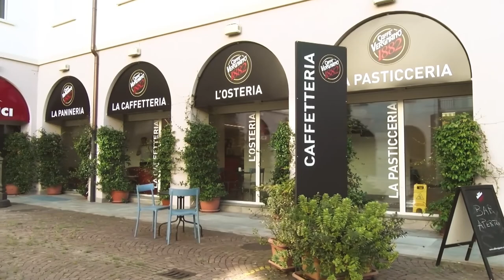Un caffè con Antonio Fantin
Un caffè con Antonio Fantin - Campione paralimpico di nuoto nei 100m stile libero ai Giochi paralimpici estivi di Tokyo 2020.